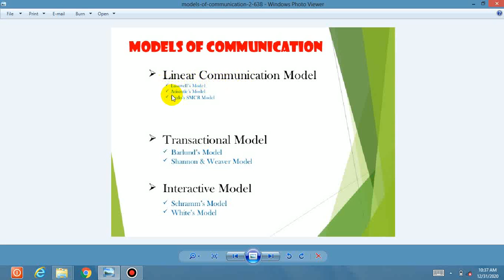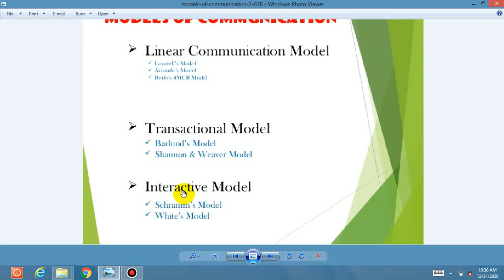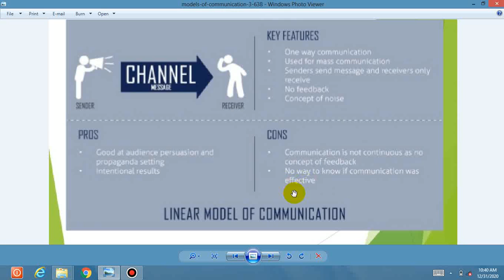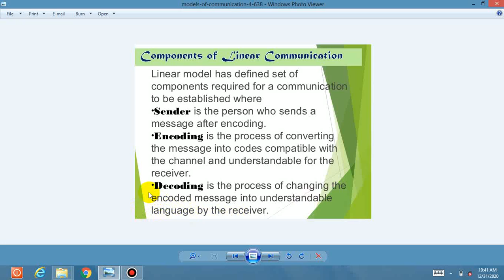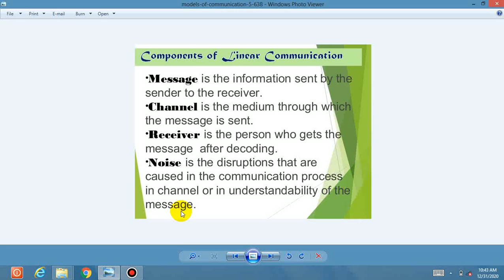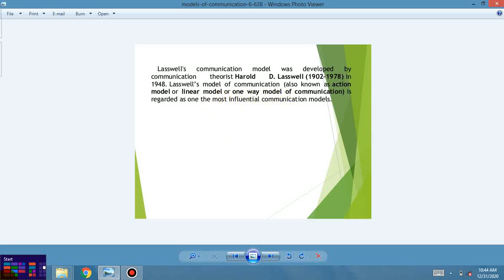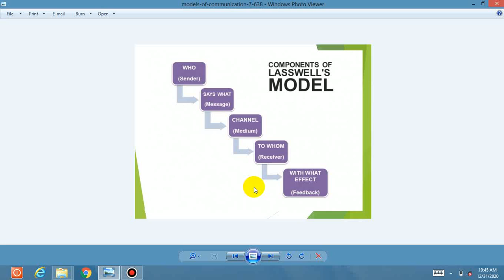Media Studies ADP 3rd Year 4rth Lecture "Models of Communication" (31 12 2020)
GCWZPR
media studies